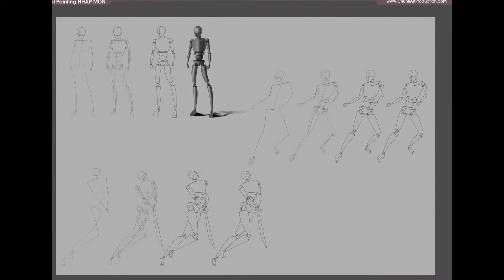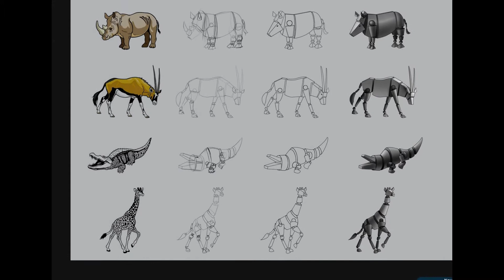Bài tập Khóa nhập môn 12 - Chunli Art Production